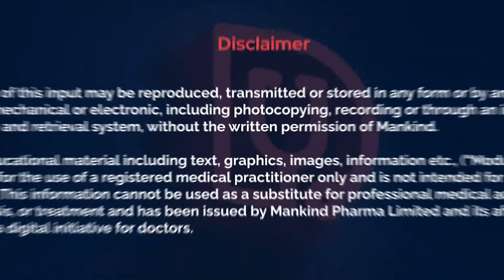Stitch In Time Ep 1| Watch Now, Only On docflix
Episode of the Stich in time presents the removal of stiches by the surgery expert Dr. JS Rajkumar. He also presents the type of Sutures and their management